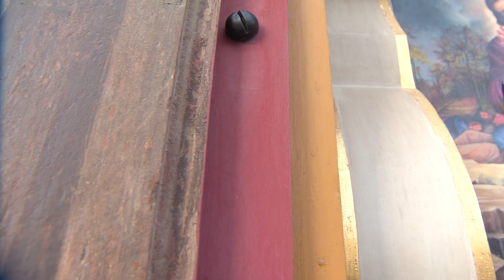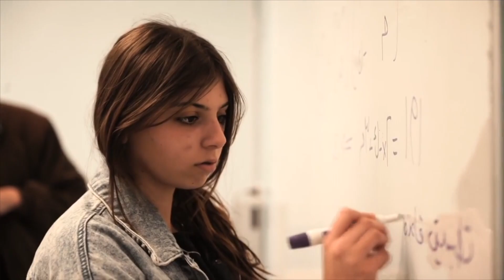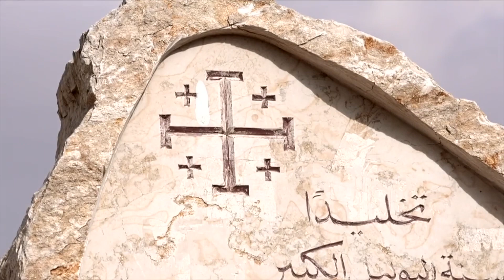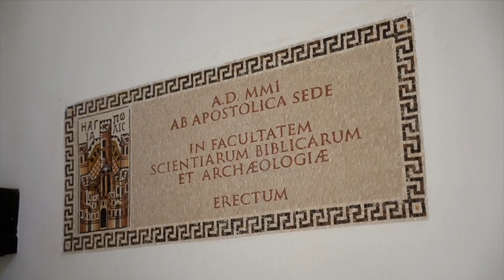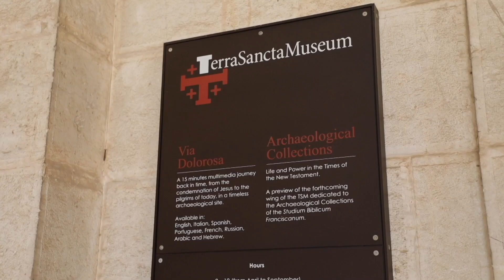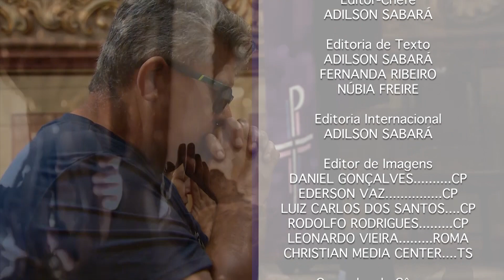Programa mostra as celebrações da Semana Santa no Brasil e no Mundo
A força da oração move as montanhas do nosso querer, da nossa saúde, das nossas necessidades... entregue no coração de Deus todos a quem você ama, e mesmo aqueles a quem você não conhece, mas que por natureza divina, é seu irmão, sua irmã... Oremos pela Igreja que caminha, sempre!

O Repórter Canção Nova desta semana é mais que especial. Afinal estamos na Pascoa, e por isso vamos rever alguns fatos marcantes vividos pela Igreja nesses dias.

O domingo de Ramos no Vaticano foi marcado pelo retorno do Papa às atividades depois de ficar internado.

Na Terra Santa, a procissão de Ramos pelos caminhos de Jesus atraiu milhares de peregrinos que vivem a experiência de fazer memória da paixão, morte e ressurreição de Jesus, nos locais onde tudo aconteceu.

No Brasil, fé e tradição se encontram com a procissão do Fogaréu no interior paulista,
Em Pernambuco, a Via Sacra da Fraternidade que acontece, há 24 anos onde os peregrinos carregam uma cruz de 100 quilos.

História, cultura, e fé nas ruas de Ouro Preto em Minas Gerais...

Os passos da paixão em Paraty, onde sete portas com pinturas centenárias são abertas somente na semana santa e a mensagem de Páscoa do Frei Francesco Patton, custódio da Terra Santa.

Deus abençoe!